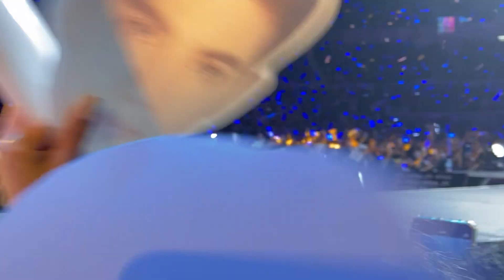WYAT Homecoming || Ikako & SLMT